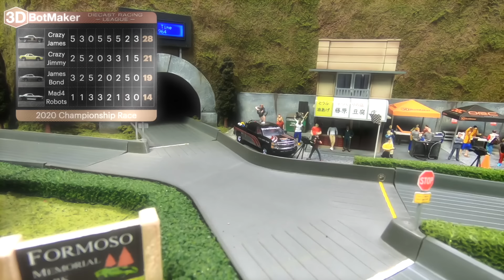They said his FIERO would never race again.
The story of Crazy Jimmy's fall and return to the sport of diecast racing.